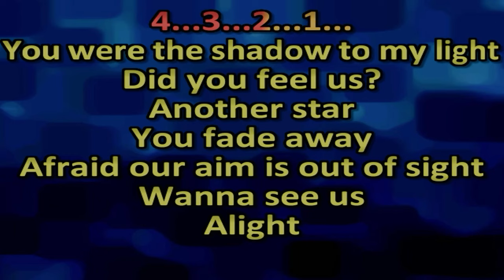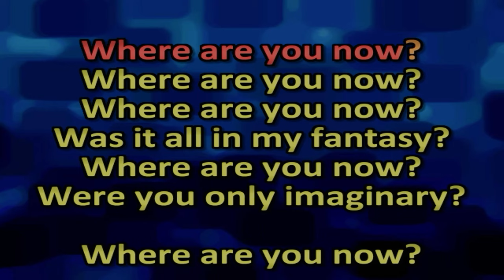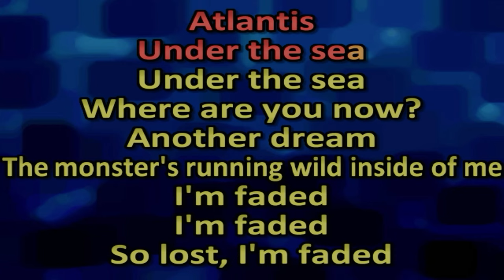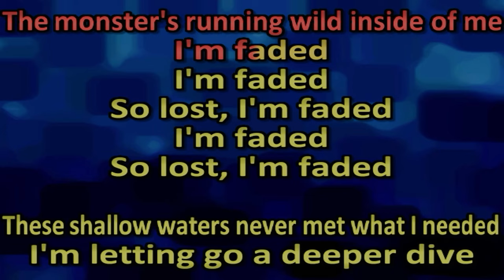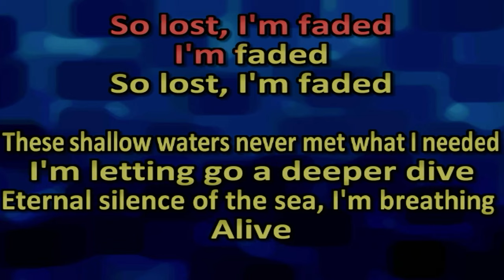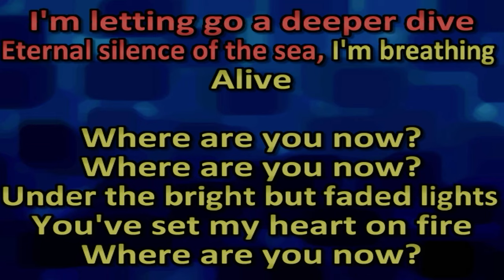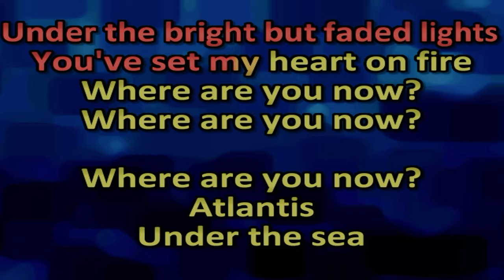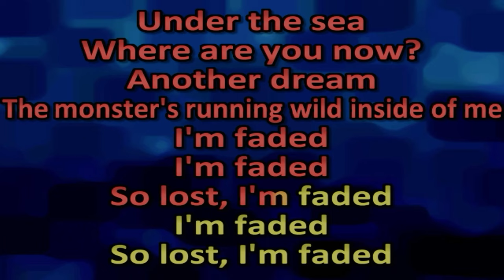Alan Walker - Faded cover